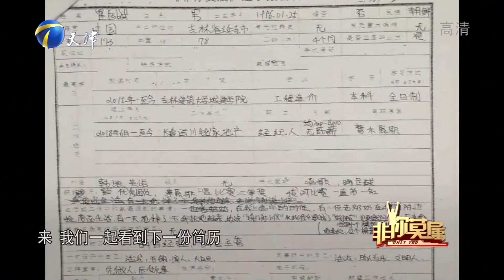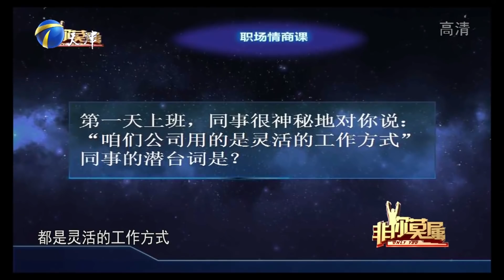22岁小伙隔空献唱自称李健的翻版，跑调忘词乐翻全场丨非你莫属